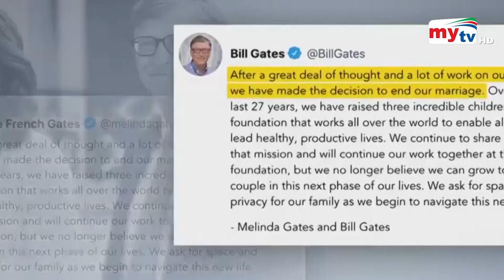বিল গেটসের বিবাহ বিচ্ছেদ ! | Bill Gates | Melinda Gates | Divorce | Bangla News | Mytv News